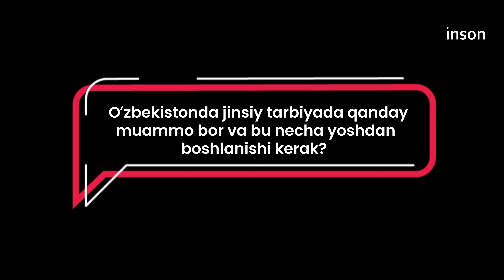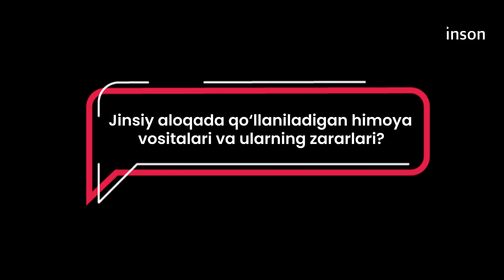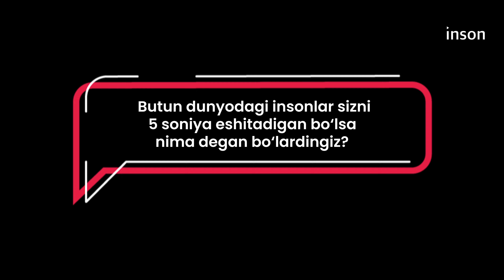Seksolog – O‘zbekistondagi jinsiy tarbiya, masturbatsiya va jinsiy hayot haqida | 9 savol — 10 javob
Mehmonimiz — amaliyotchi psixolog, seksolog Nargiza Iskandarovna

00:06 O‘zi haqida
00:12 Seksolog kim? Unga kimlar borishi kerak?
01:19 Oʻzbekistonda jinsiy tarbiyada qanday muammo bor va bu necha yoshdan boshlanishi kerak?
03:36 Yangi kelin-kuyovlar ilk oqshomga qanday tayyorgarlik ko‘rishlari zarur?
05:55 Erkaklardagi tez bo‘shanish psixologik holatmi?
06:42 O‘zbekistanda eng ko‘p uchraydigan jinsiy muammolar qaysilar?
07:35 Homiladorlik vaqtidagi jinsiy aloqa bolaga zarar beradimi?
08:17 Jinsiy aloqasiz oilaning yaxlitligini saqlab qolish mumkinmi?
10:11 Masturbatsiya sog’liq uchun zararlimi?
11:10 Jinsiy aloqada qo‘llaniladigan himoya vositalari va ularning zararlari?
12:59 Tezkor savollar
13:56 Butun dunyodagi insonlar sizni 5 soniya eshitadigan bo‘lsa, nima degan bo‘lardingiz?